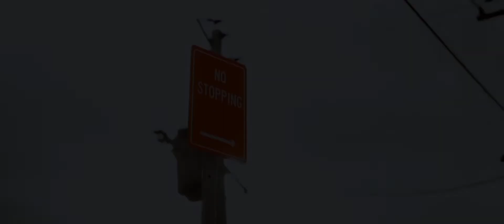Widebody EVO IX Edit | Rave | 1080P | 60FPS